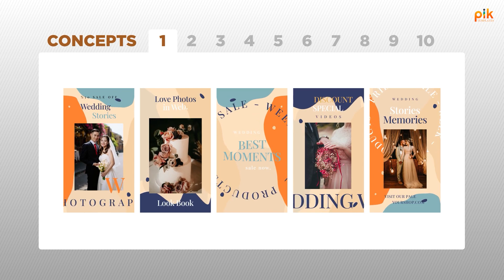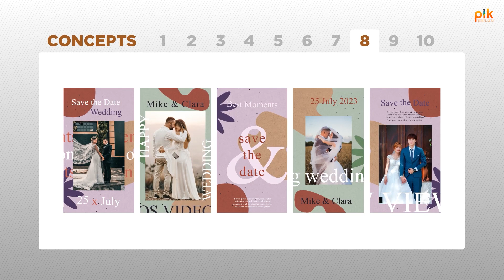Marriage Instagram Reels - After Effects Template | Free Download | Pik Templates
This is The Marriage Instagram Reels After Effects Template! Just Change your Photos in Photo Placeholder and Enjoy.

NO PLUGINS required Just ADOBE AFTER EFFECT CC 2015 or ABOVE required.

If you want us to Render this Template for you, We will do that for you.
But it will cost only 5$.

✔️𝙅𝙤𝙞𝙣 𝙤𝙪𝙧 𝙏𝙚𝙡𝙚𝙜𝙧𝙖𝙢 𝙤𝙧 𝙒𝙝𝙖𝙩𝙨𝙖𝙥𝙥 𝙂𝙧𝙤𝙪𝙥𝙨:

 ➤ᴛᴏ ɢᴇᴛ ꜰʀᴇᴇ ᴛᴇᴍᴘʟᴀᴛᴇꜱ ᴀɴᴅ ᴘʟᴜɢɪɴꜱ ᴊᴏɪɴ ʜᴇʀᴇ

 ➤ᴛᴏ ɢᴇᴛ ꜰʀᴇᴇ ᴄᴏʟᴏʀɢʀᴀᴅɪɴɢ ᴘʀᴇꜱᴇᴛꜱ ᴊᴏɪɴ ʜᴇʀᴇ

 ➤ᴛᴏ ɢᴇᴛ ꜰʀᴇᴇ ᴘʀᴇᴍɪᴜᴍ ᴛᴇᴍᴘʟᴀᴛᴇꜱ ᴊᴏɪɴ ʜᴇʀᴇ

 ➤ᴛᴏ ɢᴇᴛ ꜰʀᴇᴇ ᴘʀᴇᴍɪᴜᴍ ᴀᴄᴄᴏᴜɴᴛꜱ ᴀɴᴅ ᴛʀɪᴄᴋꜱ ᴊᴏɪɴ ʜᴇʀᴇ

♥️Keep Loving
📈Keep Supporting